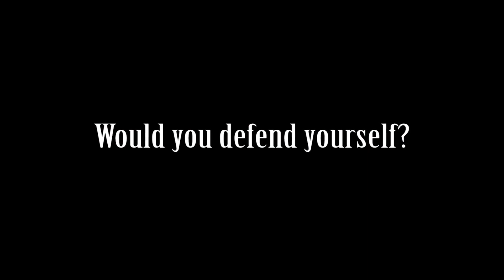La Cadena (2021) Official Trailer | A JC Films Original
Introverted Ricardo Perez likes to approach the world in a very subtle manner, trying not to upset anyone or cause any problems for himself. But to his surprise, he is the prime candidate for accomplishing God's will due to the neglect of others. This presents an internal spiritual conflict within himself. Will he take the challenge by standing up for himself, his family and his faith or will he succumb to the fears of the flesh?

JC Films Presents
LA CADENA

Directed by: Alfred Castillo Jr. and Lamarcus Tinker
Written by: Alfred Castillo Jr.
Starring: Paulet Del Castillo, Javier Job Frutos, Catherine Lawrence Kinslow

About Us:
Jason Campbell - President JCFilms Studios

JCFilms Studios is a faith-based production company dedicated to creating inspiring and uplifting films for families and people of faith. Since its inception in 2014, the studio has produced over 70 faith and family films, with a mission to change the world for Christ while providing opportunities for the faithful to be involved in Christian filmmaking. JCFilms Studios operates several production clubs across America, offering education and hands-on experience in various aspects of Christian movie production. The studio also collaborates with significant non-profit organizations, assisting them in spreading their messages through feature films. By creating unique opportunities for people of faith to participate in all facets of the faith-based film industry, JCFilms Studios aims to make a positive impact on society through the power of storytelling.

Want to Get Involved?